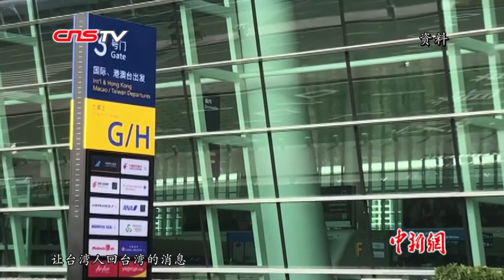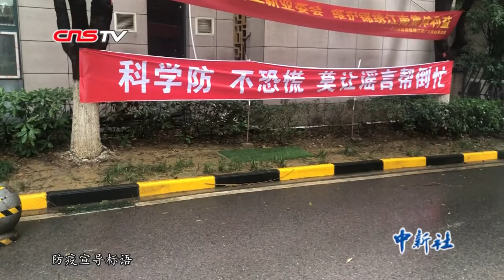留守武汉vlog：在武汉工作的台湾人宅在家里的一天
留守在武汉的台湾人是如何居家隔离的？她又是为什么放弃乘包机回台湾呢？来看看在武汉工作的台湾人宅在家里的一天吧。